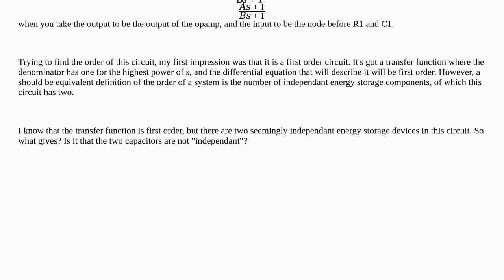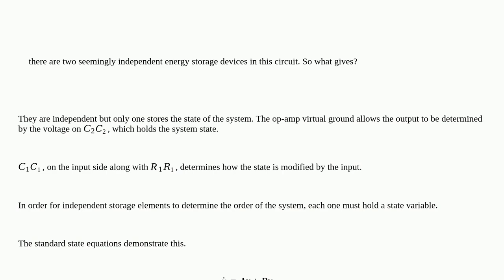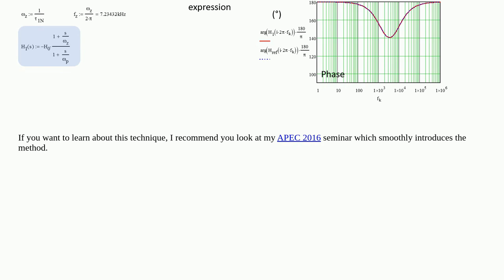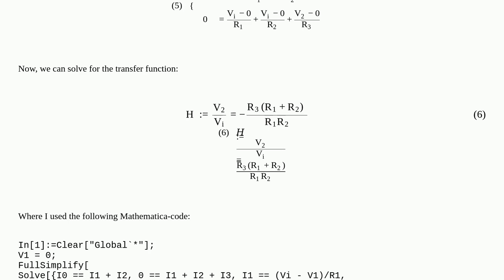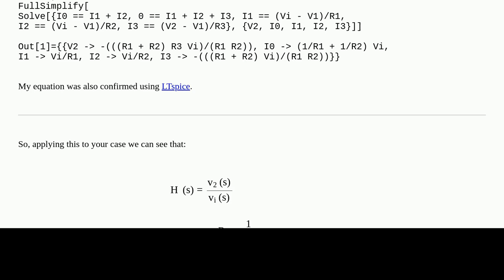Electronics: Why is the transfer function of this circuit first order, when it has two energy sto...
Why is the transfer function of this circuit first order, when it has two energy storage elements?

A special thanks goes out to the awesome community

  circuit-analysis control-system